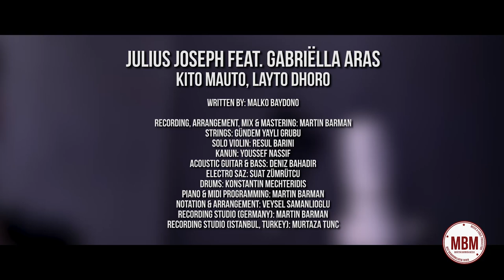Julius Joseph feat.Gabriëlla Aras - Kito Mauto, Layto Dhoro (2014) Suryoyo Music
Julius Joseph feat.Gabriëlla Aras - Kito Mauto, Layto Dhoro (2014), written by Malko Baydono. Produced by Martin Barman.
Strings: Gündem Yayli Grubu
Solo Violin: Resul Barini
Kanun: Youssef Nassif
Acoustic Guitar & Bass: Deniz Bahadir
Electro Saz: Suat Zümrütcü
Drums: Kosta
Piano: Martin Barman
Strings Notation: Veysel Samanlioglu
Recording Studio (Germany): Martin Barman
Recording Studio (Istanbul, Turkey): Murtaza Tunc